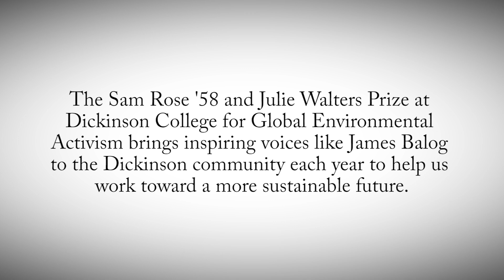James Balog Residency at Dickinson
James Balog, the recipient of the 2014 Sam Rose ’58 and Julie Walters Prize at Dickinson College for Global Environmental Activism, is a photojournalist/activist that set out to bring the issue of climate change into sharp focus by using cameras and high-tech equipment to record glaciers in several arctic regions over the span of several years.

Balog came to campus to discuss the film and his ongoing work. His residency included classroom visits and small-group discussions, an award presentation and a free, public discussion in the Anita Tuvin Schlechter Auditorium.